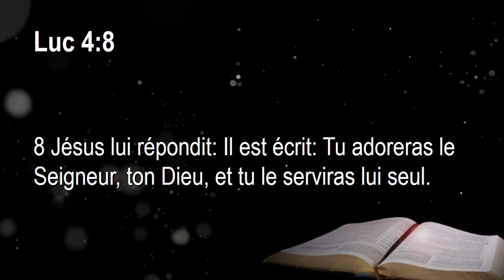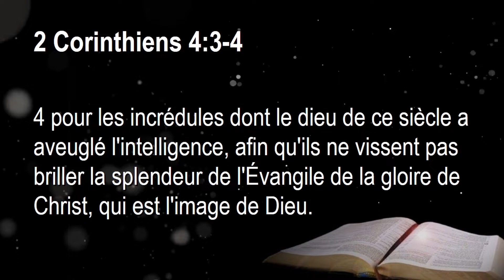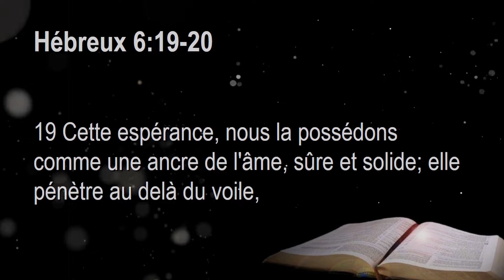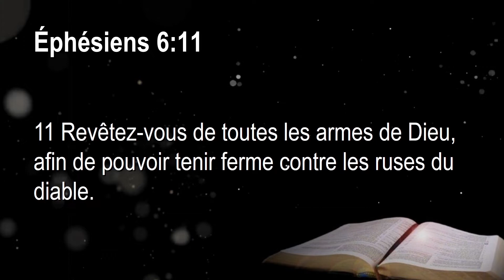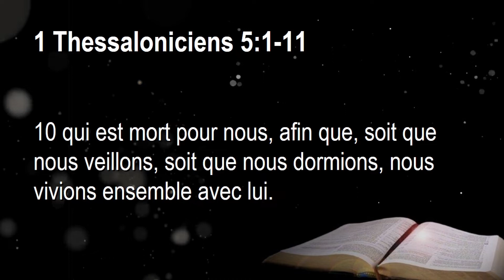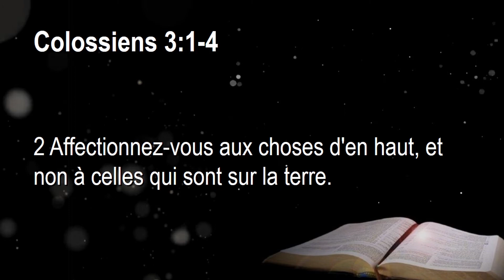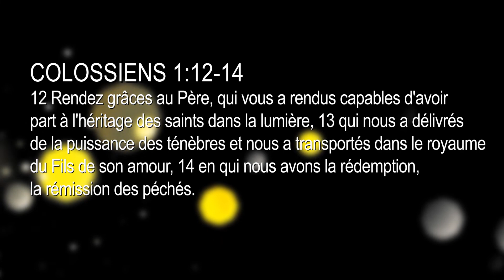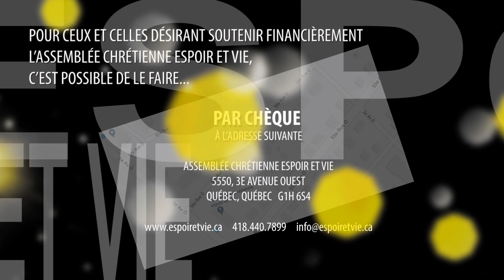PRENDRE PART À L'HÉRITAGE | Prédication et Louange | Denis Thibault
► 00:00 Introduction
► 00:35 PRÉDICATION | Prendre part à l'héritage | Denis Thibault
► 38:37 ABRITE-MOI | Louange par Louange Adoration Musique
► 44:41 Information | Assemblée Chrétienne Espoir et Vie

Chanteurs : André-Marc Goulet, Chantal Goulet, Maxime Baker
Basse : Maxime Baker
Batterie : Frédéric Paradis
Piano : André-Marc Goulet
Saxophone : Maxime Baker